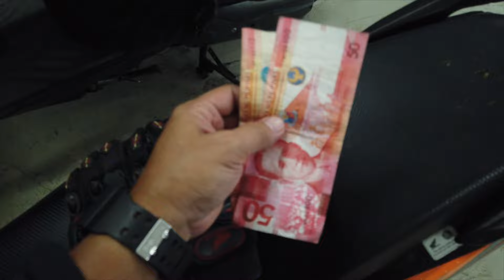AFFORDABLE FISH IN PASIL CEBU CITY PHILIPPINES 2024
This was recorded on Thursday, January 18, 2023 at 05:00 AM. Recorded with a DJI Osmo Pocket in 4K at 60 FPS.